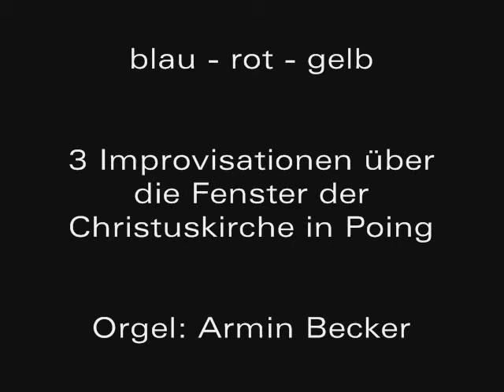Pipe organ jazz improvisations on church windows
The sound of colours: Armin Becker improvises on the windows of the lutheran church (Christuskirche) at Poing near Munich. They were created by Bernhard Huber (Esslingen). Live recording (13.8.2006).